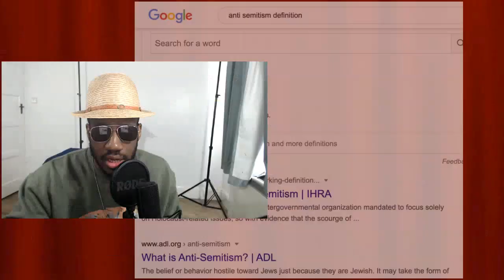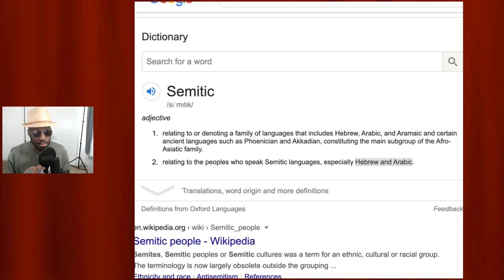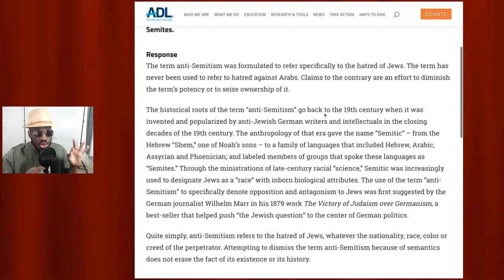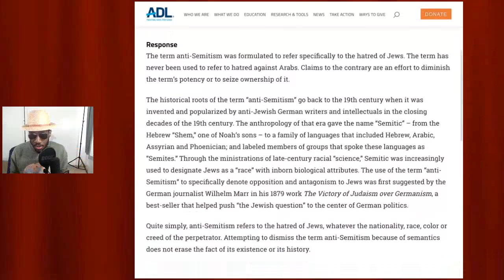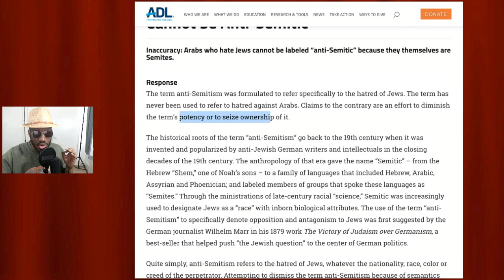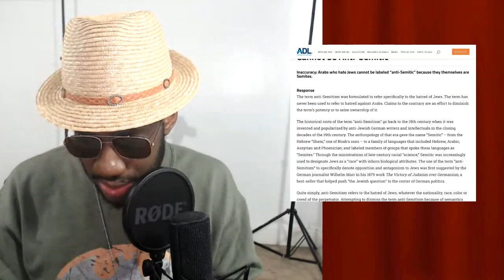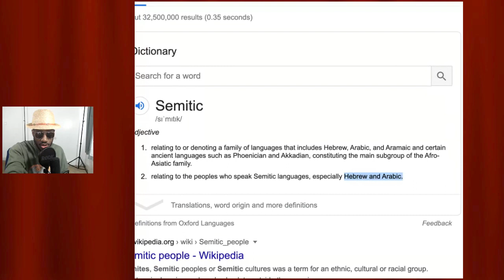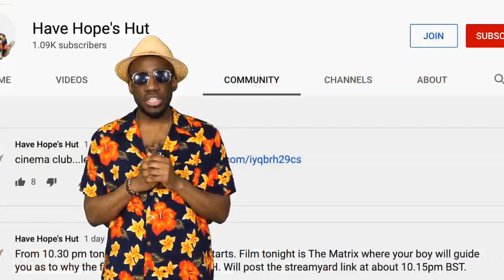Why Does Anti Semitism ONLY Relate to the Jewish Community